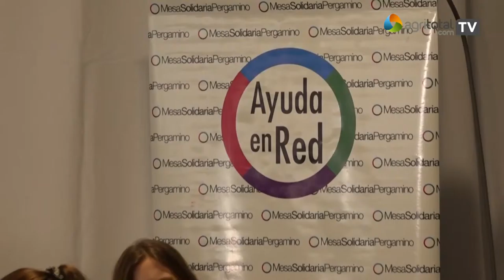Alejandro Calderón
Descripción